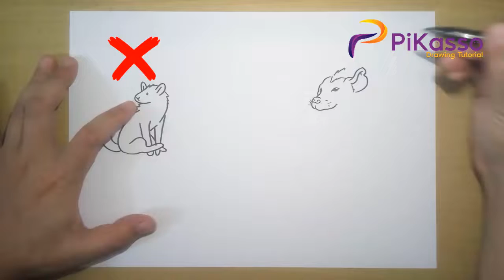How to Draw Hyena Drawing Step by Step